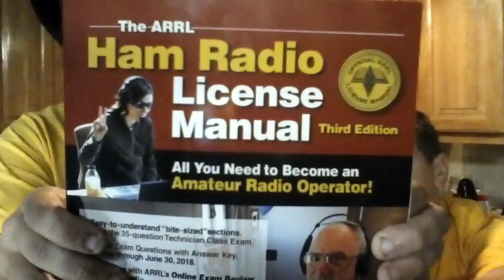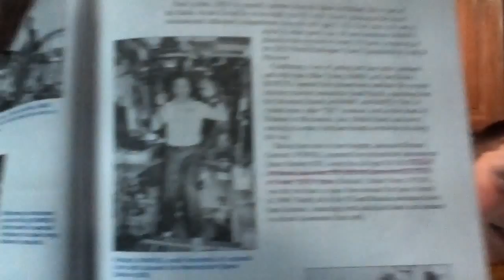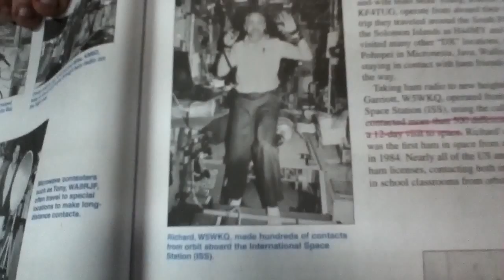Chapter 1 - Ham Radio Technician License - ARRL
Chapter 1 is a basic introduction to the world of ham radio.

Join Bud and me as we learn together and prepare to take our technician exam.